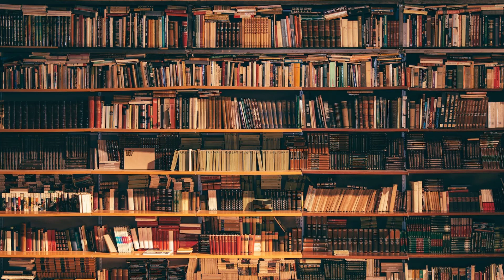How to make Birth Certificate | NADRA sa Birth certificate banwany ka tariqa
برتھ سرٹیفکیٹ آن لائن اپلائی کرنے کا طریقہ | پیدائش کا سرٹیفکیٹ کیسے بنے؟
برتھ سرٹیفکیٹ آن لائن کیسے اپلائی کریں
  کسی سکول، کالج میں داخلہ لینا ہو یا حکومت سے کوئی فائدہ لینا ہو
 یا پاسپورٹ ڈرائیونگ لائسنس جیسی دستاویز بنوانی ہو تو برتھ سرٹیفکیٹ کی ضرورت ہوتی ہے۔
آپ کسی بھی سرکاری ہسپتال میں پیدا ہوئے ہیں، تو فوری طور پر ہسپتال سے ہی جاری کیا جاتا ہے
، لیکن اگر آپ گھر میں پیدا ہوئے ہیں یا کسی پرائیویٹ ہسپتال میں، تو آپ کو اپنی سائٹ پر آن لائن اپلائی کرنا ہو گا،
اس ویڈیو میں میں نے آپ کو مکمل بتایا ہے۔ سرٹیفکیٹ کے لئے آن لائن درخواست دینے کا طریقہ۔

How To Apply For Birth Certificate Online | How to get a birth certificate?
How to apply for a Birth Certificate online
Enroll in a school, college, or take advantage of the government
Or if you want to make a document like passport driving license then birth certificate is required.
If you are born in any government hospital, you are immediately discharged from the hospital
But if you were born at home or in a private hospital, you will need to apply online at their site.
In this video I have told you the whole story. How to apply for a certificate online.

یونین کونسل سے برتھ سرٹیفکیٹ بنانے کا طریقہ,#
BirthRegistrationCertificateB Form

Future Foundation is a place where your children love to learn. Future Foundation School is one – where“Every Child Matters”

School is an educational institution designed to provide learning spaces and learning environments for the teaching of students under the direction of teachers. Most countries have systems of formal education, which is sometimes compulsory. ... Alternative schools may provide nontraditional curriculum and methods.